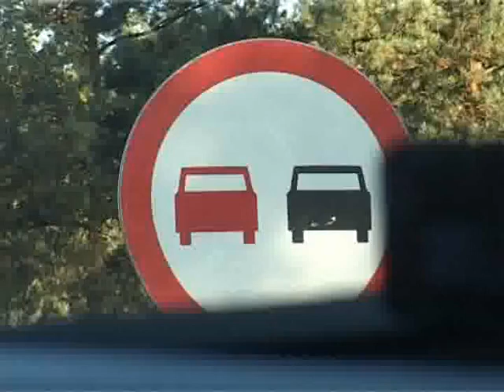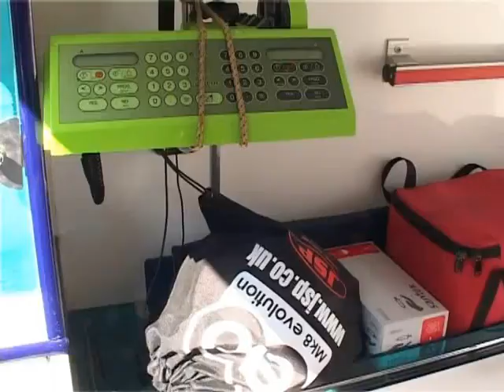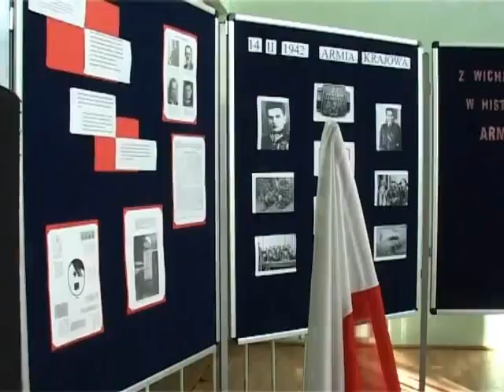BTK (Biłgoraj) - Wieści Biłgorajskie (11 lutego 2012)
Pełne wydanie Wieści Biłgorajskich BTK z dnia 11 lutego 2012 roku. To wydanie poprowadziła Anita Maińska.
Film został wrzucony w celach archiwalnych, autor nie ma na celu skopiowania, poniżenia lub przywłaszczenia sobie zaprezentowanych w filmie materiałów.
Wszelkie prawa należą do Biłgorajskiej Telewizji Kablowej.